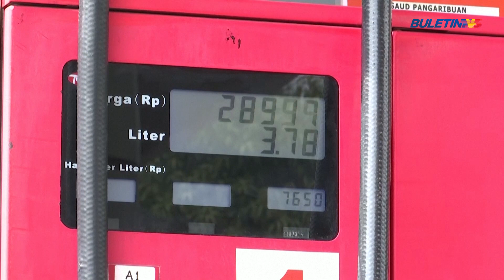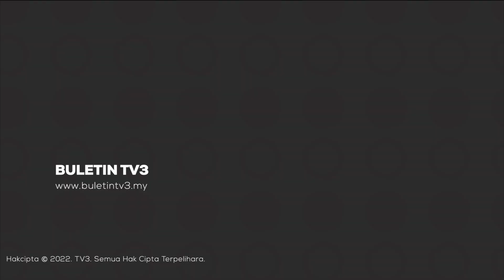INDONESIA | Harga Minyak Naik 30%, Ribuan Merusuh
Minyak naik tapi gaji tak naik!.
Itu antara luahan salah seorang daripada ribuan penunjuk perasaan yang berhimpun di Jakarta, Indonesia.

Protes besar-besaran itu turut dilakukan di seluruh negara bagi meningkatkan tekanan kepada kerajaan supaya membatalkan kenaikan harga bahan api bersubsidi.